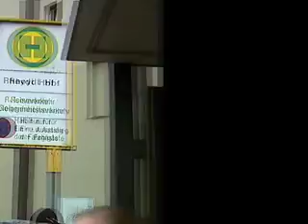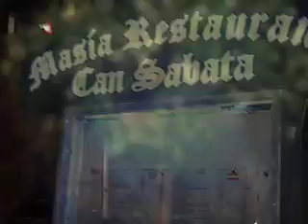Nick Heidfeld Fanclub F1 Tests Barcelona 2006 Part 1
Nick's Fanclub joins the F1 test in Barcelona - Part 1 (Departure in Germany, Bus trip, Arrival in Spain).